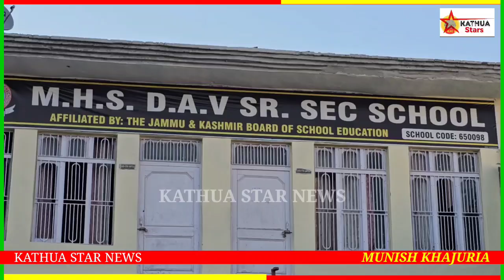दसवीं कक्षा के परिणाम हुए घोषित कठुआ D.A.V स्कूल के बच्चों ने एक बार फिर मारी बाजी।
खुशखबरी खुशखबरी
 स्कूल प्रशासन ने मिठाई बांटकर दी शुभकामनाएं।